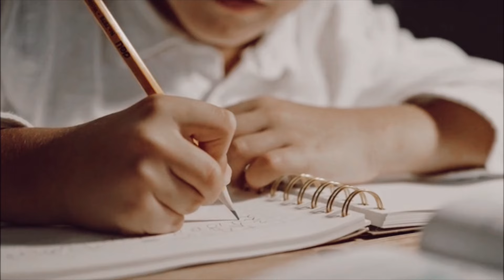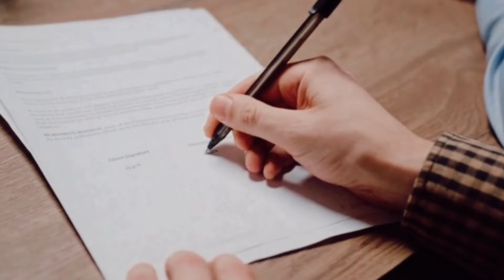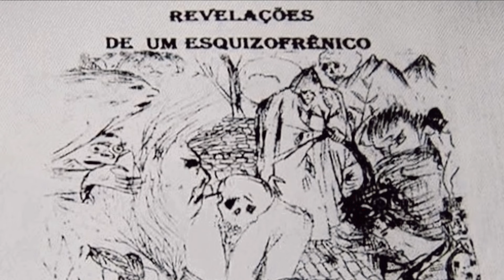LA SECTA CANÍBAL DE GARANHUNS 💀 Creían que Purificaban al Mundo 💥 Espeluznante Historia Real 🔥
En abril del 2012, las autoridades brasileras llegaron hasta un domicilio en Garanhuns, estado de Pernambuco. La consigna era encontrar a una mujer extraviada días atrás, que según las investigaciones policiales era muy probable que estuviera cautiva en el sitio.
La casa era propiedad de Jorge Beltrao Negromonte, un extraño sujeto que vivía junto a 2 mujeres y una pequeña a la que llamaba hija. Las autoridades tenían la plena seguridad que los sujetos habían usado una tarjeta de crédito de la mujer desaparecida para efectuar varias compras.
Pero al inspeccionar el lugar no encontraron rastros de la mujer, hasta que la menor de unos 5 años de edad, fue consultada por la desaparecida y para sorpresa de todos, llevó a las autoridades hasta el patio de la casa, señalando al suelo.
Ninguna persona en Garanhuns estaba preparada para el terrible hallazgo que llevaría a cabo la policía.
A continuación, conocerás la espeluznante historia de la secta de Garanhuns.

📜⏱️ Contenido del Vídeo:
0:00 Introducción
1:24 Jorge Negromonte y el origen de la secta
6:59 Los macabros rituales
12:24 La caída del culto
14:45 Juicios y actualidad del caso